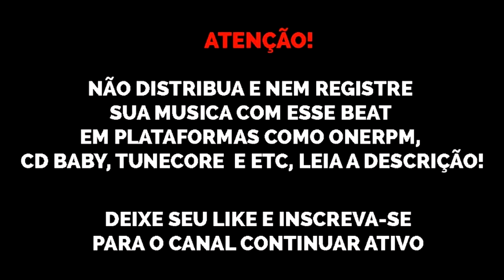(FREE) Meno Tody x Borges x Bruxo x LX x Martelin Type Beat "Tudo 2 🚫" 2021